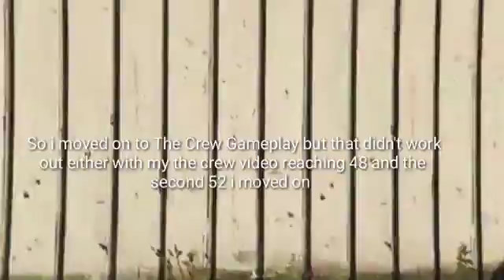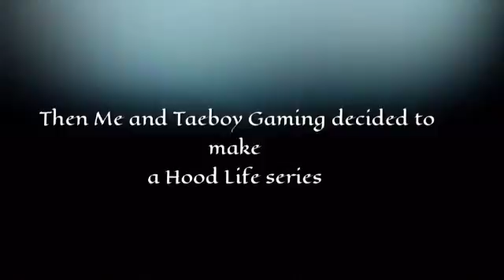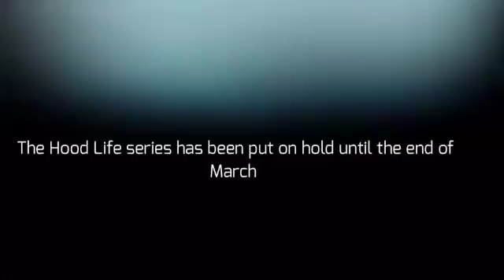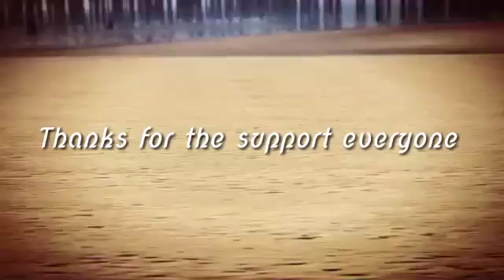One year on YouTube(YouTube tribute)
This past year on YouTube has been great and I appreciate the support hope you enjoy the video